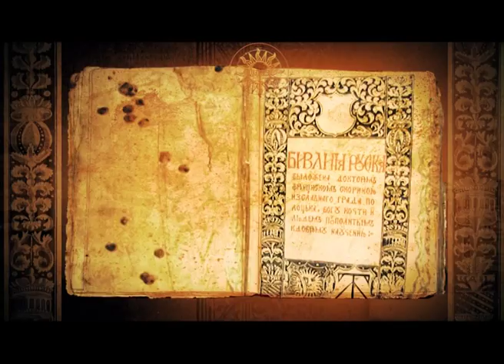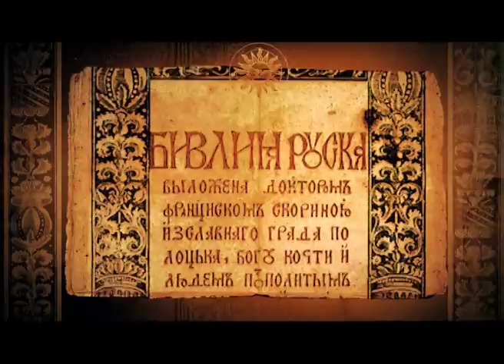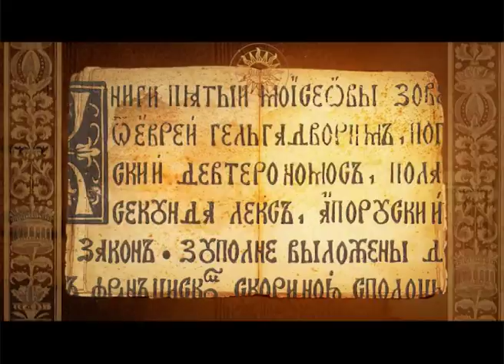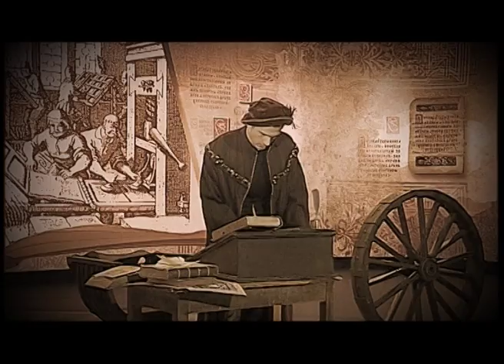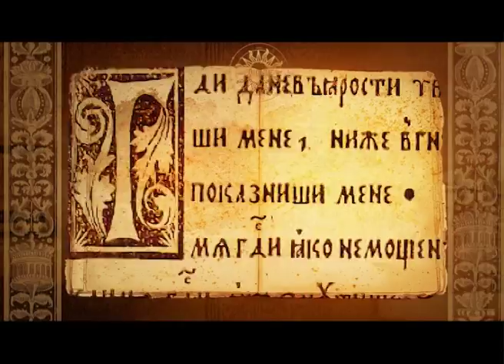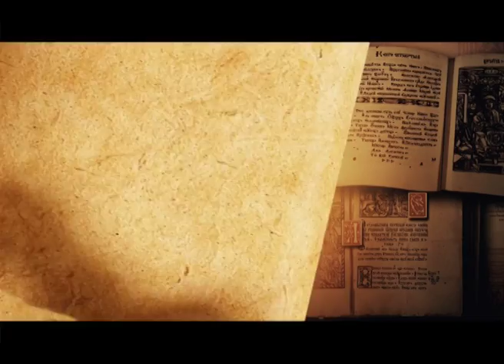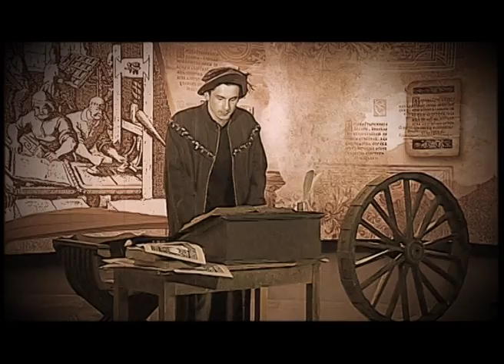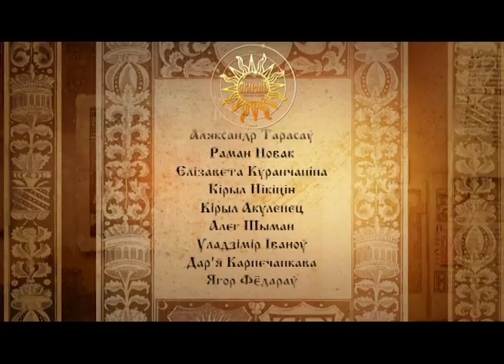"Скарына. Дзеля Бога і людзей". Фільм першы